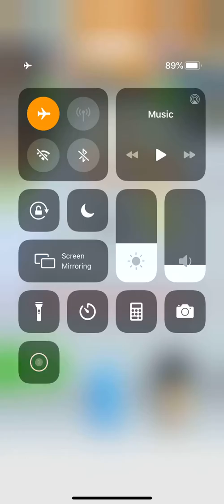One Survivor Level 1 2 3